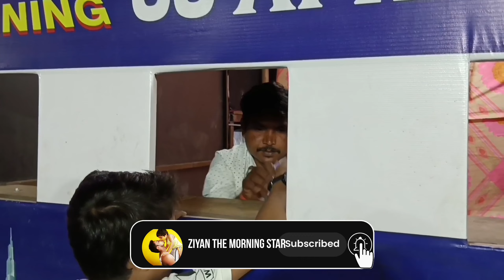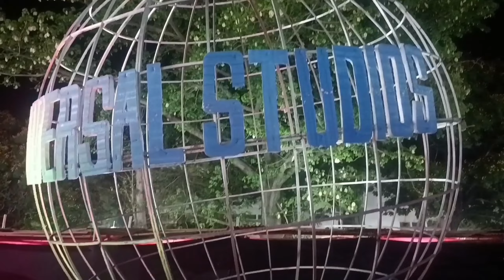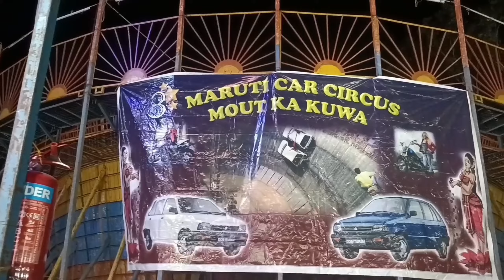DUBAI THEME PARK PUNE/DUBAI THEME PARK/BURJ KHALIFA IN PUNE/DUBAI/LATEST VLOG 2024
DUBAI THEME PARK PUNE/DUBAI THEME PARK/BURJ KHALIFA IN PUNE/GOLIBAR MAIDAN/DUBAI/LATEST VLOG 2024# London tower bridge future museum

location.GV2G+VXX, Shankar Sheth Rd, Pune Cantonment, Pune, Maharashtra 411001

ticket price. RS 50 above 4yrs